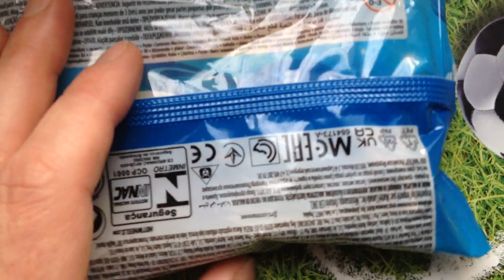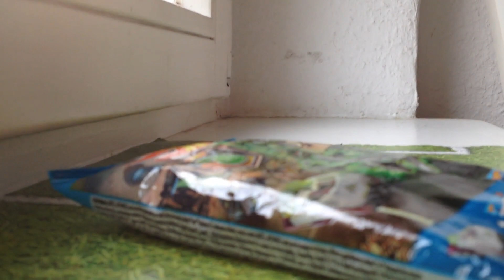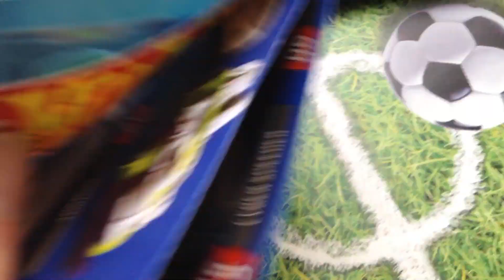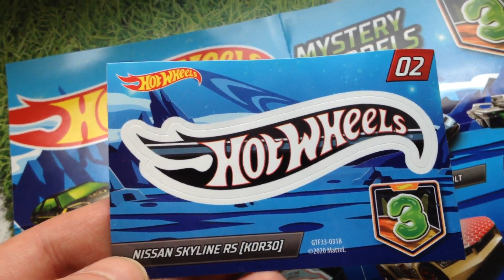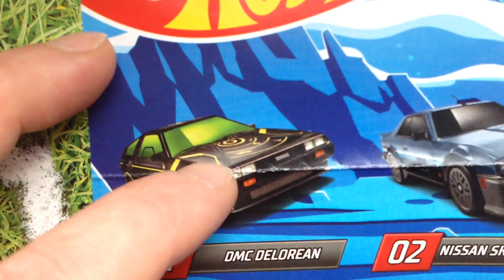Hot Wheels Mystery Models 82`Nissan Skyline R30 Anoke`s unboxing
Es ist ein altes pack von 2021 (MM Serie 3)
Heute umgebaut den Skyline!
Video kommt demnächst!
Grüße gehen rüber und viel Spaß beim Video!

Musik im Video:
Das Video verwendet die Melodie dieses Titels
Inhalte im Video gefunden bei: 4:08 - 5:34
Keine Auswirkung